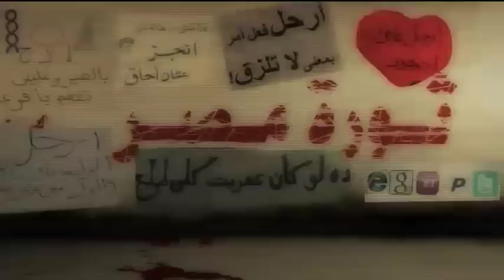تغطية خاصة | عطوان والتميمي وسقوط مبارك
اعداد جهاد ابوفلاح
تقديم : سليم صالحي
الضيوف : عبد الباري عطوان - رئيس تحرير القدس العربي- الدكتور عزام التميمي - رئيس معهد الفكر السياسي الاسلامي
بث الحلقة من الساعة 5 مساءاً وحتى السادسة مساءا
عنوان الحلقة عطوان والتميمي وسقوط مبارك